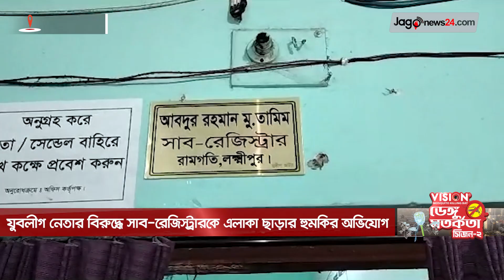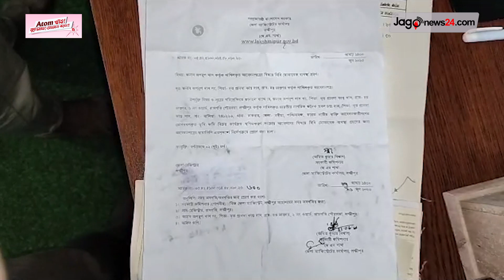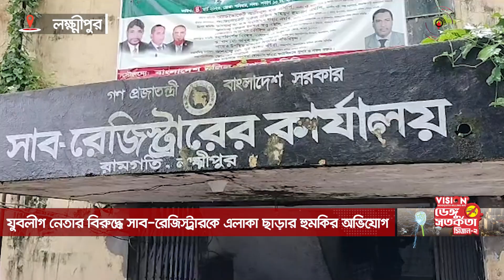যুবলীগ নেতার বিরুদ্ধে সাব-রেজিস্ট্রারকে এলাকা ছাড়ার হু/ম/কি/র অভিযোগ || Jago News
যুবলীগ নেতার বিরুদ্ধে সাব-রেজিস্ট্রারকে এলাকা ছাড়ার হু/ম/কি/র অভিযোগ